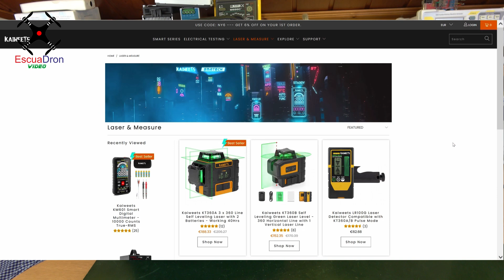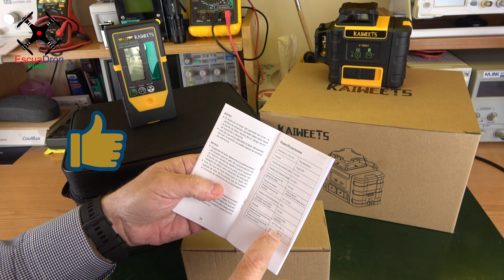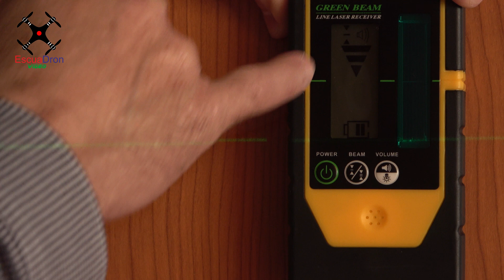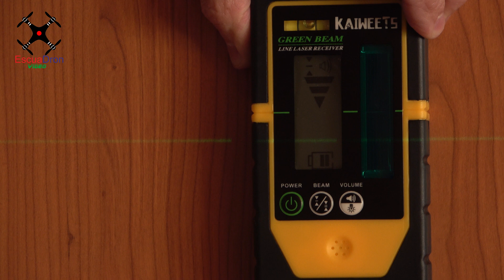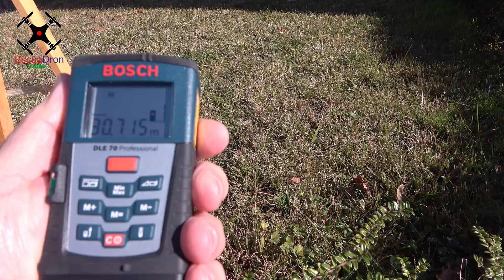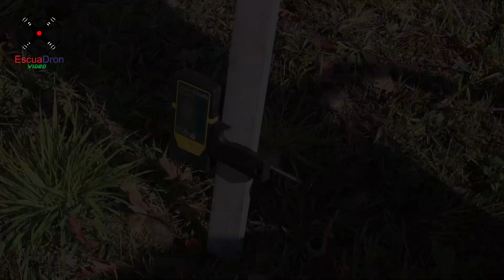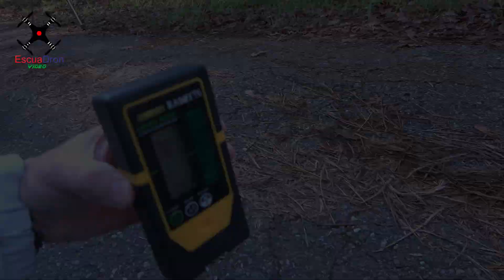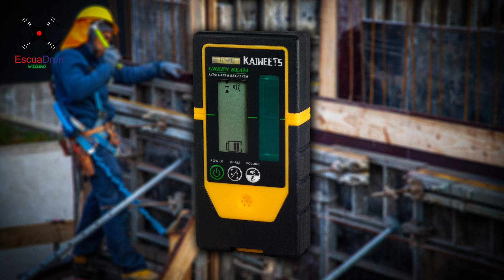KAIWEETS LR100G DETECTOR RECEPTOR NIVEL LÁSER REVIEW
Nos hemos hecho con el detector láser de Kaiweets para su nivel láser KT360A y KT360B y a su llegada, he querido hacerle unas pruebas para verificar su funcionamiento, los comparto con vosotros por si os valiese de algo. Os dejo enlace de estos aparatos a su página web.